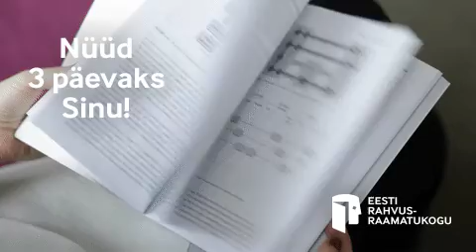Kolmeks päevaks Sinu: Beyond E-Business